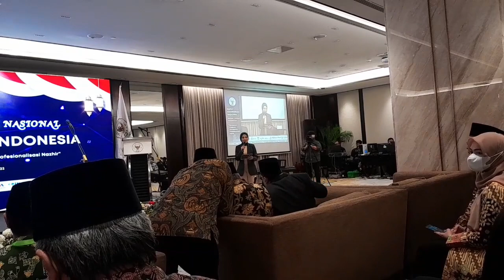Contoh MC Pembukaan pada Acara Rakornas Badan Wakaf Indonesia di Jakarta